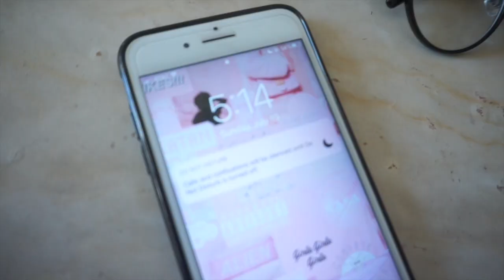My 20th Birthday Vlog!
Hey guys it's me Samantha! So today I have a fun random vlog for you all!

My Birthday Drive Thru Video!

Intro Template made by Alain de Gracia

Name: Samantha Regondola Pama
Age: 19
Nationality: Filipino
State I live in: California
Fun Facts: I love sushi, I have three dogs, and I love musicals!

- Sam :)